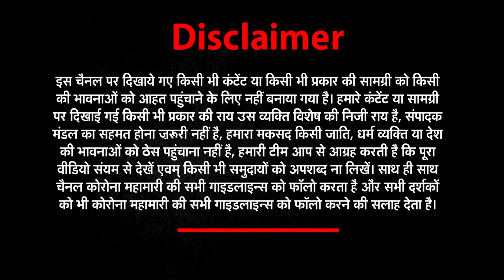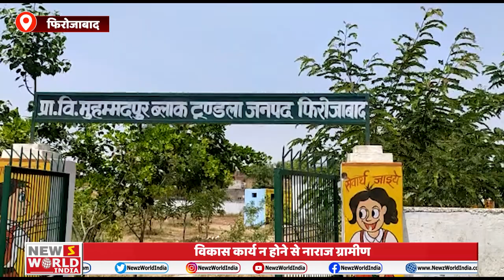NewsWorldindia 26 अप्रैल की सभी छोटी बड़ी खबरें देखिए Har_Khabar_Paini_Nazar​ । ​